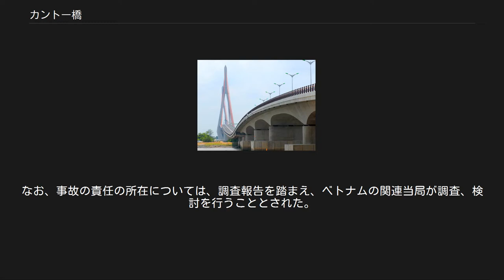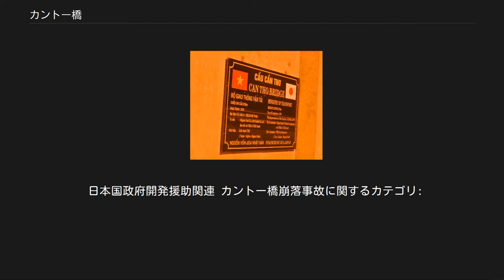カントー橋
カントー橋（-ばし、越: Cầu Cần Thơ / 梂芹苴）とは、ベトナム南部のヴィンロン省とカントー市とを結ぶ、メコン川最大の支流ハウ川（Hậu Giang / 後江またはSông Hậu / 瀧後）にかかる橋である。
全長は2750メートル（主橋部分）あり東南アジアの斜張橋では最長の橋である。
 橋の銘板 ベトナムのファン・ヴァン・カイ首相（当時）が2004年（平成16年）9月25日に建設を計画し、2008年の終わりまでに完成させる予定だったが、崩落事故が発生しその影響で完成は遅れた（後述）。
2010年（平成22年）4月24日にカントー橋は完成し、ベトナム政府による記念式典が行われ、グエン・タン・ズン首相、坂場三男駐ベトナム日本国特命全権大使も招かれ、盛大に祝われた。
この橋の完成により、ハノイ〜メコンデルタ迄のベトナム国道1A号線の南北縦貫プロジェクトは完成した。
 この計画には4兆8320億ドン（3億4200万米ドル・日本円で294億7,300万円）の費用が掛かり、日本のODA（特別円借款事業）で賄われた。
この計画の請負業者は大成建設、鹿島建設、新日本製鐵（現：新日鐵住金）からなるJVである。
 橋が出来る以前は、ベトナムの国道1号の線につながるメコン川の両岸の船着き場を、フェリーボートが大量の車両のピストン輸送を行っていたが、橋の完成によって、フェリーによるピストン輸送は幕を閉じた。
 崩壊したカントー橋 カントー橋の工事中であった2007年（平成19年）9月26日、地上30mの位置にあった橋げたが崩壊する事故が発生。
当時、250人の労働者が作業をしており、翌27日には52人が死亡し、140人が怪我をしたと報告された。
なお、2008年（平成20年）8月11日時点では、死者は55人、負傷者は79人とされている。
 10月4日、大成建設等のJVをはじめとする請負業者らは当面の補償金として90億ドンを拠出することを発表した（10億ドンを死亡者への弔慰金、負傷者への見舞金とし、残り80億ドンを遺児70人に対し18歳まで養育費を支給するための基金とする）。
 このプロジェクトにコンサルタントとして参加していた日本工営のエンジニアは、プロジェクト責任者に2007年6月付けで、支保工系統が安全係数を満たさず作業条件が非常に危険であると、警告文を送付していた。
また、別のエンジニアも2007年（平成19年）1月付文書で、仮支柱系統の施工にあたり、安全度の確認のための実験を求めている。
 事故の原因を調査するため、ベトナム政府はカントー橋崩落事故調査国家委員会を設置。
コンサルタントによる警告については、委員会の第2回会合で取り上げられ、施工を請け負ったJV側はその後、設計の見直しや補強工事を行ったと説明した。
 2008年（平成20年）1月8日、事故調査国家委員会は、グエン・タン・ズン首相に崩落事故の調査結果について報告を行なった。
この時点では最終結論を出すに至らなかったが、グエン首相は、施工方法の安全が確認できたものについて工事を再開することに同意した 。
 事故調査国家委員会は、2008年（平成20年）7月2日に最終的な報告を公表した。
この報告では、事故の原因は仮設支柱の支柱基礎が不等沈下したことであり、通常の設計においては予測困難であったと結論付けられた。
なお、事故の責任の所在については、調査報告を踏まえ、ベトナムの関連当局が調査、検討を行うこととされた。
 この最終報告を受け、工事は2008年8月に再開された。
 日本国政府開発援助関連 カントー橋崩落事故に関するカテゴリ: